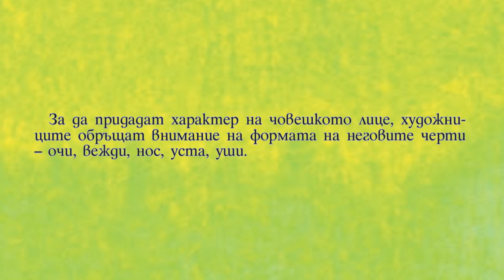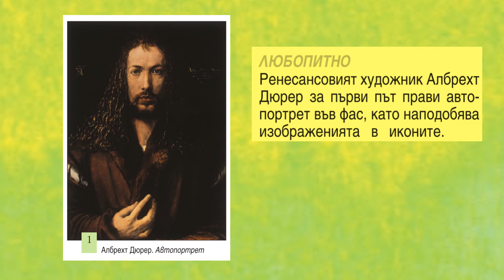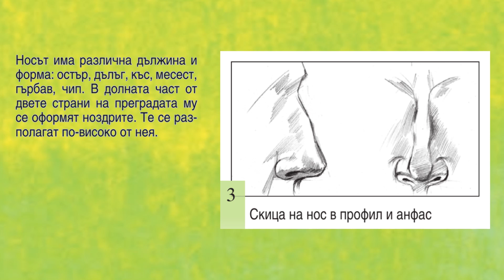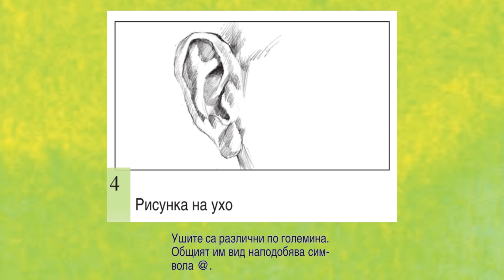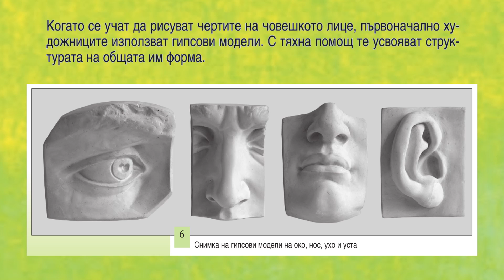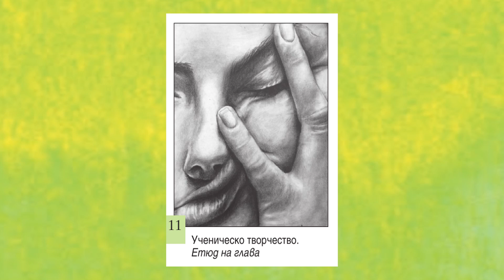Форми на чертите в човешкото лице